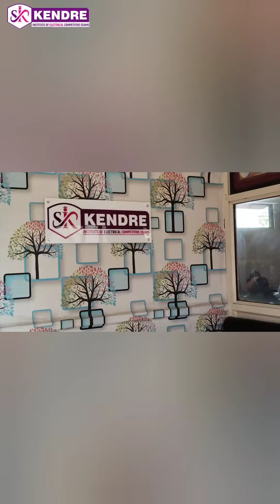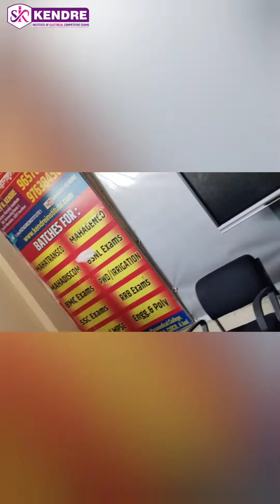Mission Transmission Examination